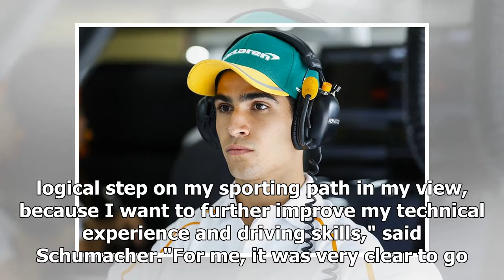Euro F3 champion Mick Schumacher to step up to F2 with Prema in '19 | k production channel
Formula 3 European champion Mick Schumacher will graduate to Formula 2 next year with Prema Racing. The 19-year-old took eight wins and a further six podiums on...